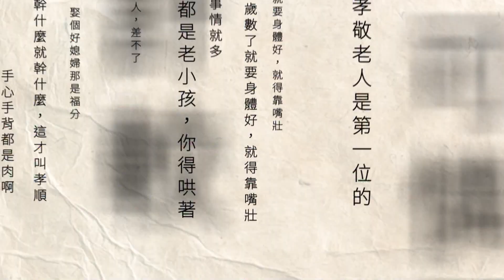小犬強風襲墾丁！ 賽車場超大暴龍「被吹毀」業者心淌血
小犬颱風來勢洶洶，墾丁今（5）日颳起14級強風，某賽車場的鎮店之寶，3層樓高要價數百萬的超大暴龍，也扛不住狂風暴雨，硬生生被吹倒。而龍磐公園旁的軍方雷達站，其中一個球狀雷達罩更被強風吹破，所幸颱風警報前，軍方就已經撤收內部雷達裝備，才沒造成嚴重影響。

下載【年代電視】APP：
iOS平台：